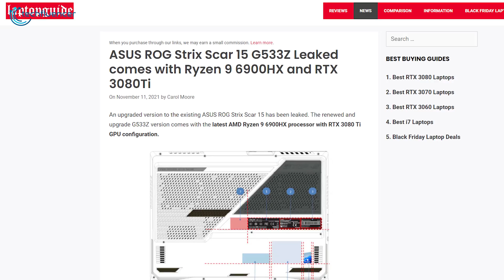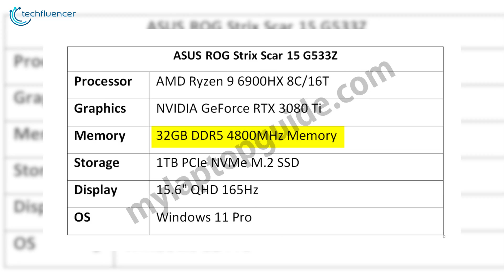ASUS ROG Strix Scar 15 - Specs Leaks & Possible Release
Ryzen 9 6900HX processor has just been teased on the leaked ASUS ROG Strix Scar 15 gaming laptop and in this video, we break down the possible specs and release date of this next-gen laptop.